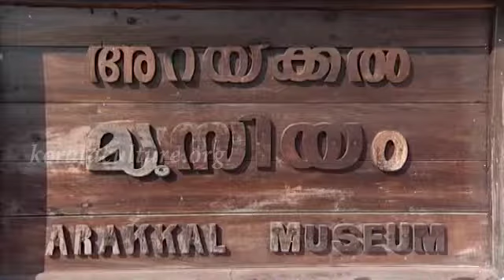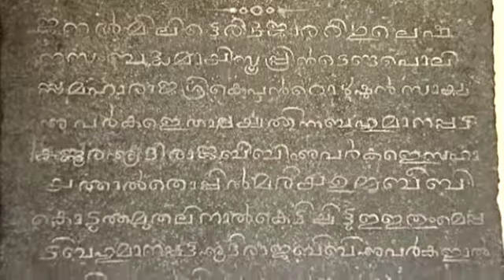Arakkal Museum | Museums of Kerala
Protected by the Archaeological and Tourism Department, the Arakkal Kettu was the residence of the former Arakkal Ali Rajas, the only Muslim royal family of Kerala. This palace complex is today a museum.